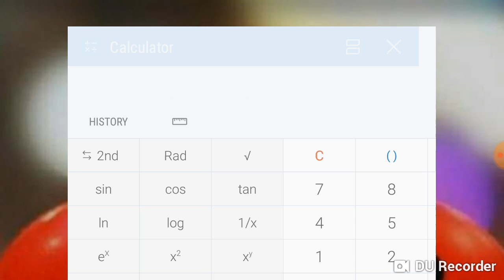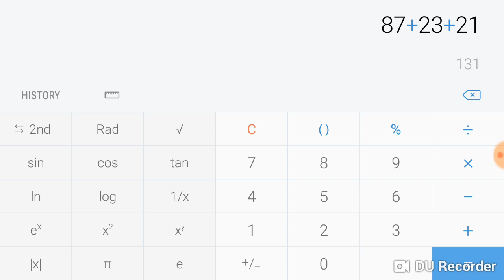ALLAHABAD HIGH COURT JUNIOR ASSISTANT FINAL EXPECTED CUT OFF || AHC GROUP C CUT OFF || E2C